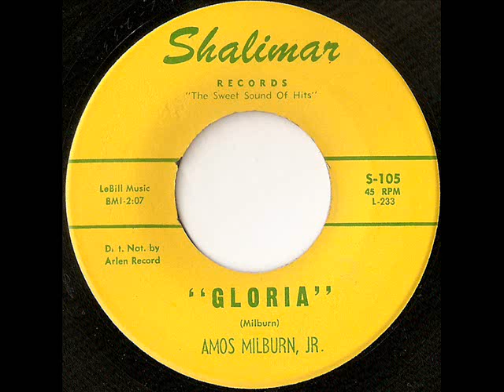Amos Milburn Jr. - gloria